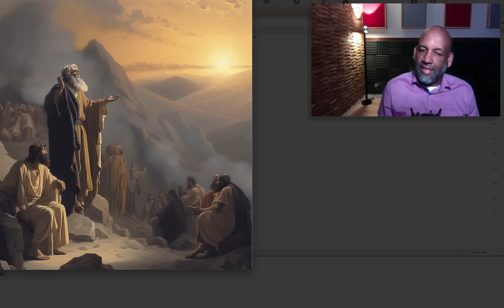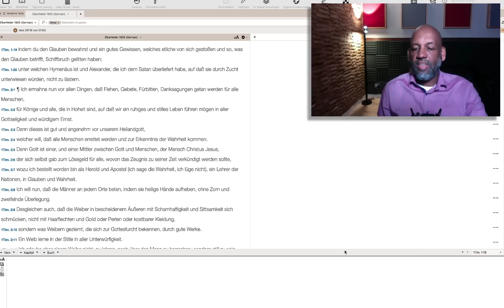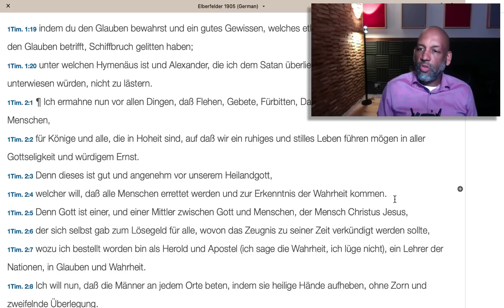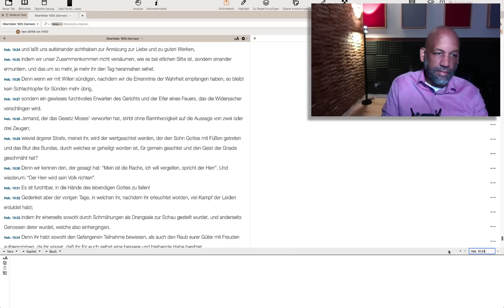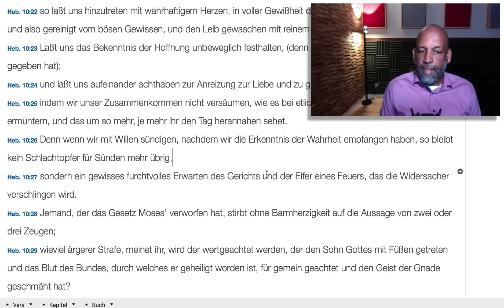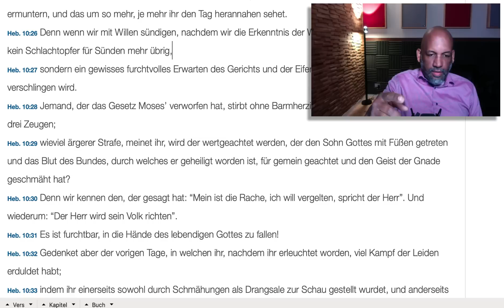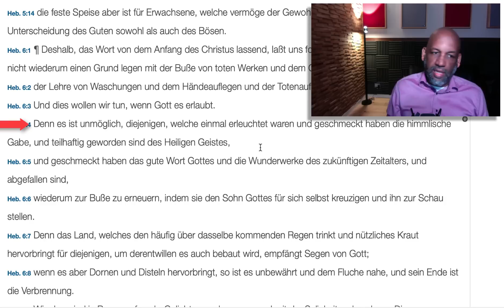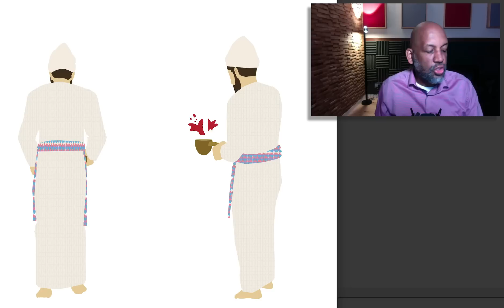Hebräer 6:4 | Vorsicht, Abfall vom Glauben ist möglich!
► Bibelstellen
Auszüge aus
1. Timotheus 2
Hebräer 10
Hebräer 6

► Diese Arbeit wird durch Zuschauer unterstützt. Wenn du meine Arbeit unterstützen möchtest, gerne an: